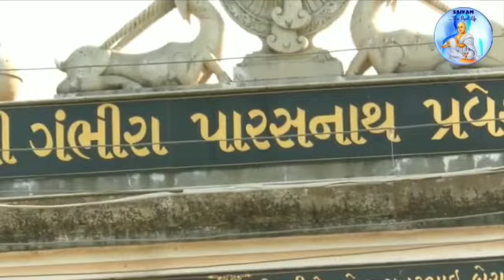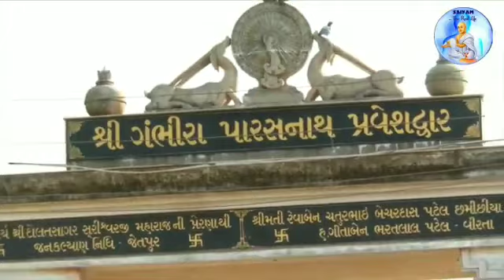Shri Gambhu Tirth | Shri Gambhira Parshvanath Dada | Tirth Vandana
Tare te tirth kevay
Aavaj ek tarak tirth etle ke Gambhu tirth ni vaat aaje karvi che
Gambhu tirth ane tena chamatkaro je tyana loko e sakshat chakhya che
Aava sundar maja na gambhira parshvanath hoyy pachi toh aatma tare tare ane tarej tema koi doubt nathi

shankheshwar parshvanath

1. This video has no negative impact on the original works.
2. This video is also for teaching purposes.
3. It is not transformers in nature.
4. This video is made for educational / inspirational purpose only.
The sole purpose of video is to inspire, empower and educate the viewers.
Motivational Quotes videos does not own the rights to these video clips.